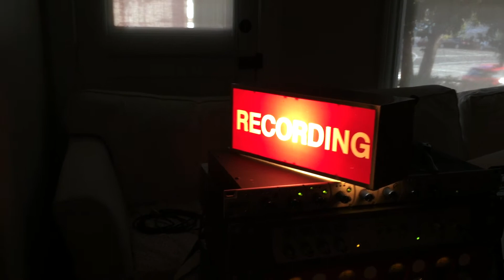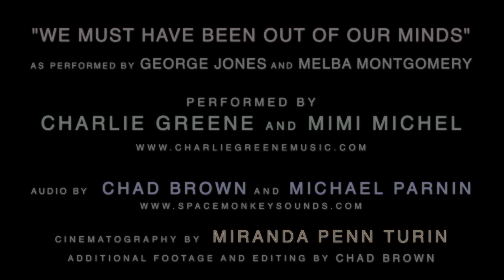Charlie Greene - Dead Man's Cattle Call - George Jones - We Must Have Been Out of Our Minds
George Jones Country Gold Dog Food was my introduction to the man who might be the greatest damn singer ever. We bred big dogs on our property in Atlanta. Briards, Boxers, St. Bernards... Big dogs. I   remember the bags with his smiling face inside a gold record. I thought he had his silvery-blond hair flopping down over his ears like that because it made it look like he had dog ears but I don't think that was the reason if there was a reason.
   I've been too intimidated to do one of these tributes to him because of how much love and respect i have for his singing so i chose to do a duet so i could spread some of the blame around. That's my friend Mimi Michel singing the Melba Montgomery part so beautifully.
   From reading about George and the stories I've heard from friends who got to work with him he seems to have been a very difficult man to understand, but all the music he left us paints a very clear and powerful picture of desire and pain and longing and love. Nick Tosches described him as "a man whose unequivocal soulfulness abided beneath an inert mind." While this may not be the most flattering description, it is great writing.
  George, you are as good as music gets and as great an inspiration as a singer could hope to have. For this, we pay tribute...

Thanks to Mark Lane, David Henning, Jason Soda, Stephen Patt, Mustang, C. Foam, Miranda Penn Turin, Chad Brown, Michael Parnin and Mimi Michel...